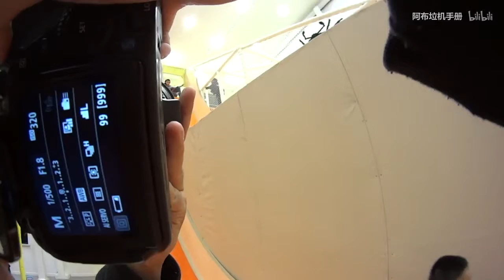【阿布垃机手册】佳能80D + 适马 50-100mm F1.8 Art 室内大战熊孩子实拍（ft.索尼a6300 + 适马18-35mm F1.8 Art）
如果被安利，我表示不负任何责任。